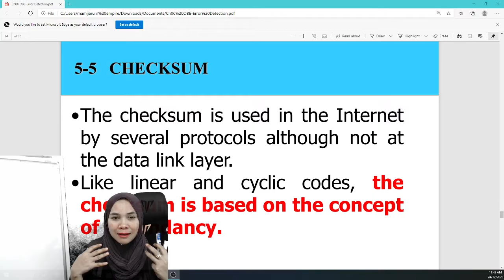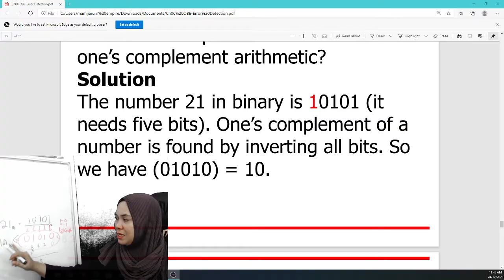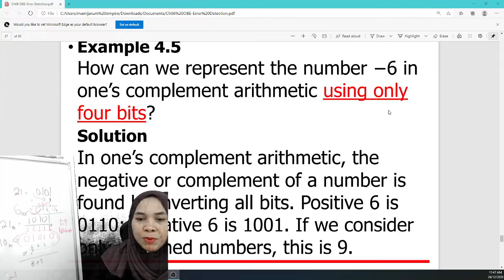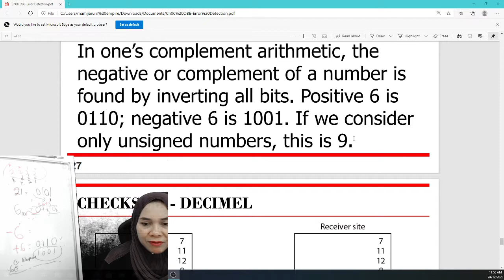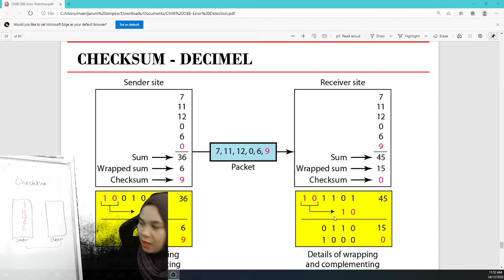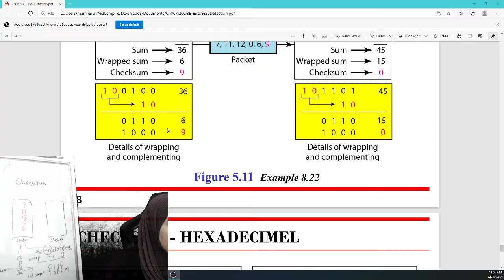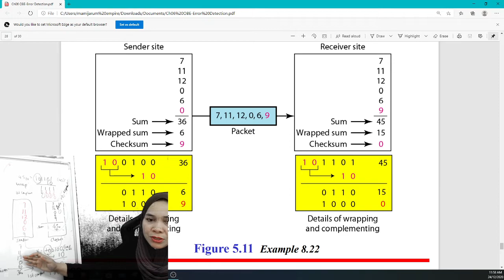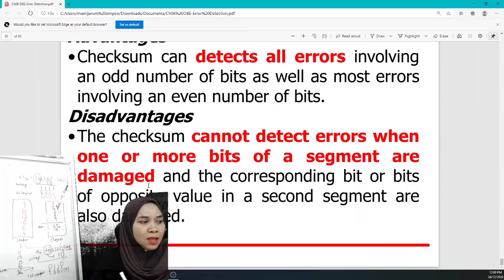ITT300 : TOPIC 6 ERROR DETECTION & CORRECTION PART 3 (CHECKSUM)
CHECKSUM METHOD